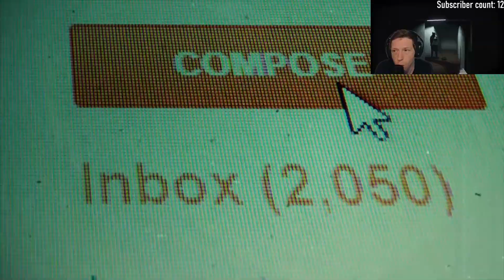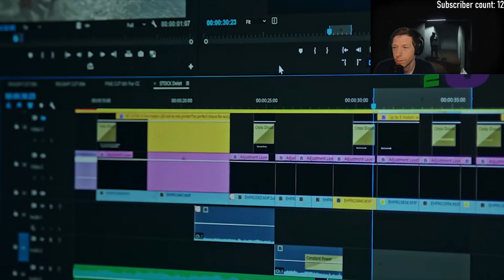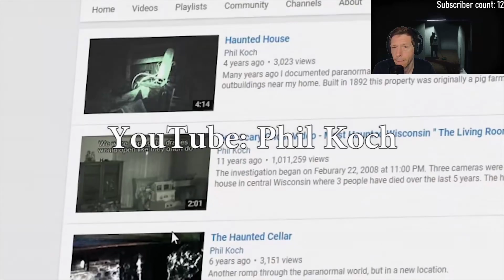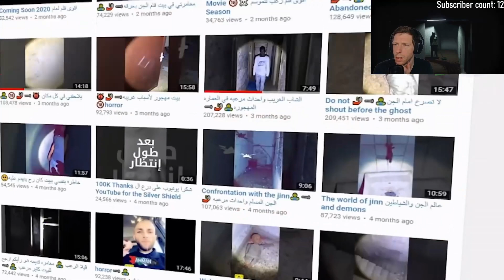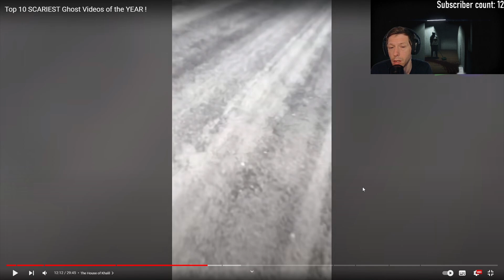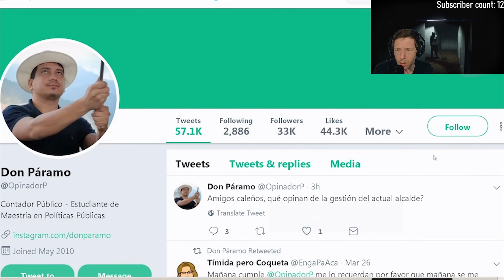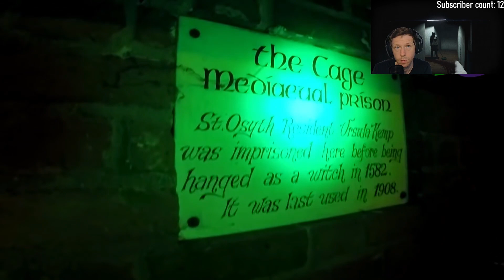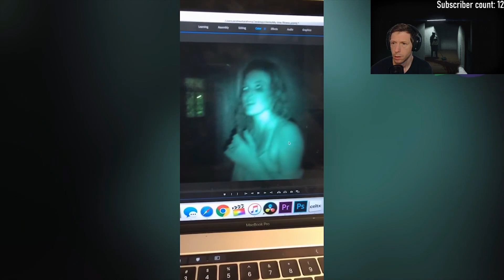Top 10 SCARIEST Ghost Videos of the YEAR! (Nukes Top 5 REACTION Video)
I present to you my reactions the BEST of scary ghosts, creepy apparitions, poltergeists, Japanese ghost videos, SCARY tiktok videos, AND ghost hunters investigating HAUNTED houses. Covering the full list of ALL sorts of paranormal activity. There are evps, poltergeists, and everything bizarre and supernatural. These are, without a doubt, the creepiest scary videos on the internet.

When I watched these paranormal ghost videos I couldn't belive how freaky they were. These Videos will definitely make you pee your pants tonight.
Links to my hardware:
My facecam
Logitech G435 Headset
Gigabyte GeForce RTX 2070 Super Gaming OC 8G Graphics Card
AMD Ryzen 7 3800X 8-Core
ASUS 27” 1080P Monitor